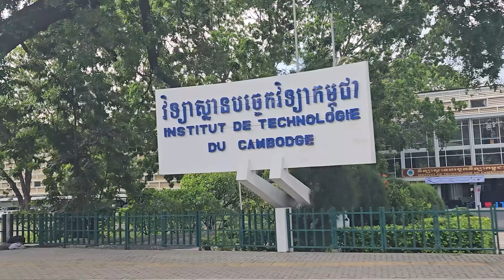រាំទាញលុយ ជួយក្មេងនៅអាហ្រ្វិក | Marketing Tips